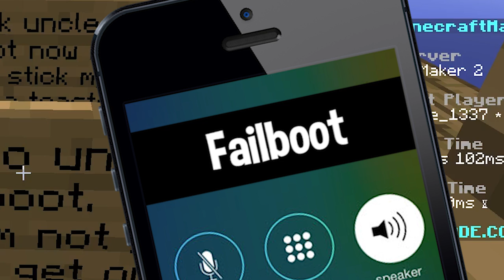GIANT TOASTERS EVERYWHERE!! | Minecraft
GOLLy THe TOAstER hEADs HAVe BeeN mAKInG MaNy LeVels foR pUrPLE sHeP To pLAY! YOu All buILD So gOOd tHaT IT COuLD maKe PuRPlE SHeP CRy cHEESe!

LIkE The VidEO To giVe SeTh POTaToS

WHY WOULD I WANT YOU TO FOLLOW ME?

►CREDITS:
WHAT IS A CREDIT AND WHY DOES MY DADDY DO THIS?